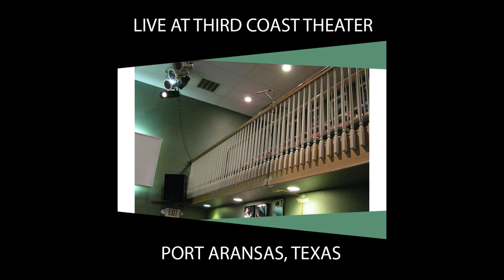The Damn Quails - Nobody Gives a Damn (About Songs Anymore) Live at Third Coast Theater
The Damn Quails perform Nobody Gives a Damn (About Songs Anymore) by John Moreland. Recorded live at Third Coast Theater in Port Aransas, Tx.